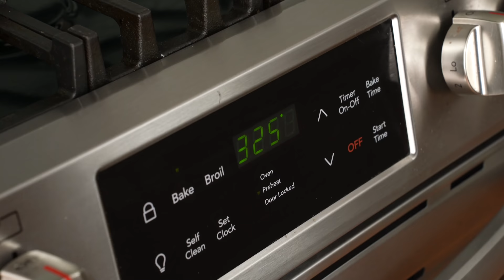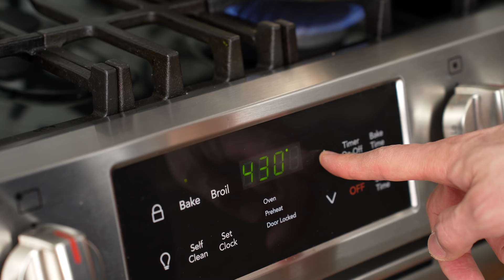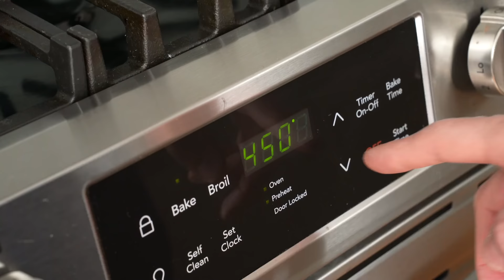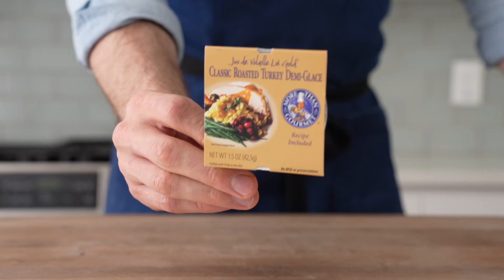Roast Duck Feast (Potatoes Au Gratin and Brussel Sprouts with Caramelized Leeks)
My sister and bro in law came to visit and I thought that a roast duck feast would be the perfect meal to make for the occasion. This isn’t a dinner that you make every weekend. It’s a labor of love and it shows. I went for sides of creamy potatoes au gratin and earthy brussel sprouts with caramelized leek, rounded out by a rich cherry wine sauce to top it all off.

☕Enjoy this content and want to show support?

🔪MY GEAR:
CUTTING BOARD
DIGITAL SCALE
KUHN RIKON PEELER
FILET KNIFE
QUARTER SHEET PAN
MY FAV STAINLESS BOWL

RECIPE:

DUCK:
5-6lb or 2.5kg whole duck
Salt

Thaw duck if needed & pull out innards. Remove excess skin around neck & butt. Truss legs as shown @1:04. Cut off excess string. Cut off wings if desired to make stock with later.

Use sharp knife to puncture skin as shown @1:42 to allow fat to render as the meat cooks. Season generously with salt. Allow to dry brine in fridge for 1hr-90 minutes.

Bring very large pot of water to simmer. Pot should be large enough to submerge duck under water.

Once simmering, add duck to water. After 15 min of boiling, transfer to wire rack on a roasting pan & roast in preheated 450F/230C oven for 45 minutes. Lower temp to 300F/150C & continue to cook 30-60 more minutes.

POTATOES AU GRATIN
1500g or 4 large russet potatoes, peeled
100g or 1/2c medium sharp cheddar, shredded
100g or 1/2c gruyere, shredded
50g or 1/2c parmesan, finely shredded or grated
5g or 2tsp cornstarch
Salt
Pepper
75g or 1/3c chicken stock
125g or 1/2c heavy cream.

Thinly slice potatoes using mandoline. Set aside.
Shred cheeses and add to a medium bowl with cornstarch. Toss to coat. Layer as follows in an 8”x8” baking pan - each potato layer should be perpendicular to the last:
Layer 1: layer potatoes as shown @3:33. Potatoes should overlap about 30%. Season lightly with salt and pepper.
Layer 2: potatoes, top with ⅕ of the grated cheese mix.
Layer 3: potatoes, season lightly with salt and pepper.
Layer 4: potatoes, Top with ⅕ of the grated cheese mix.
Layer 5: potatoes, Season lightly with salt and pepper.
Layer 6: layer potatoes perpendicular to layer 5. Top with ⅕ of the grated cheese mix.
Layer 7: layer potatoes perpendicular to layer 6. Season lightly with salt and pepper.
Layer 8 - top layer potatoes. Mix chicken stock and cream in a small container and pour mix evenly  over the top of the layered potatoes.  Finish by topping with the remaining grated cheeses, making sure to fully cover the potatoes.

Cover with foil. bake in preheated 325F/160C oven for 70-90min. After 45 minutes of baking remove foil. Continue baking for remaining 45 minutes. Use a cake tester or thin knife to check that potatoes are fully cooked. It’s done when you don’t feel much resistance. Cover with foil until ready to serve.

CHERRY WINE SAUCE
500g/mL or 3 glasses dry red wine
250g/mL chicken stock
1 shallot, chopped
2 cloves garlic
3-4 sprigs thyme
3-4 bay leaves
150g or about 3/4c sweet dark cherries, unsweetened (frozen is fine)
1 42g container of poultry demi glace
1 packet powdered gelatin, dissolved in 60mL/1/4c water

Add ingredients to small sauce pan and reduce over med-high heat for about 25 minutes or until liquid is 80-90% evaporated.

Once well reduced, strain off liquid, pressing down to extract liquid. Discard solids. To liquid, add demi glace & dissolved gelatin. Stir & reduce over med-high heat for 5 minutes or until bubbles are glossy & large. Once there, add pinch of salt if needed & stir to dissolve.

BRUSSEL SPROUTS W CARAMELIZED LEEK
1 leek, cut into ½”/1.25cm slices, rinsed well
Salt
30g/2Tbsp butter
Neutral oil (canola, avocado, grapeseed, light olive)
650-700g or 1 quart brussel sprouts, halved
Black  pepper
3-4 sprigs thyme (remove stems, chop leaves)

Preheat large skillet over med-high. Add long drizzle of oil followed by leeks, strong pinch of salt, & butter. Caramelize for 3-4 minutes. When softened and beginning to take on color, remove from pan, wipe out and add another squeeze of oil followed by brussel sprouts. Arrange sprouts cut side down & cover with lid or foil to cook and steam for 3-4min. Toss brussels, add a pinch of salt. Add another squeeze of oil if necessary. Cover and cook for 3-4 more minutes or until just tender. Add cooked leeks, lots of black pepper, and thyme. Stir to combine.